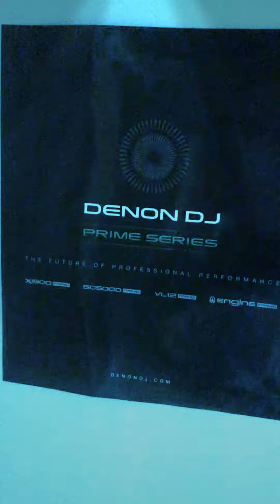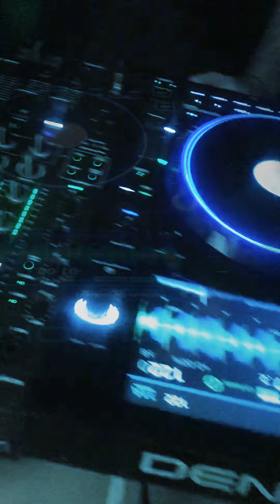Dj kursu örnek ders - djStore izmir - Ahmet Özyürek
Bire bir özel derler şeklinde verdiğimiz DJ’lik kursumuzdan kısa bir örnek. Kursiyerlerimizden Ahmet Özyürek henüz ilk derslerinden birinde.